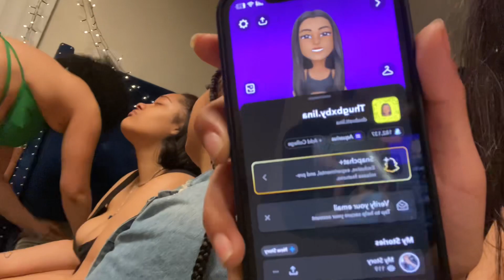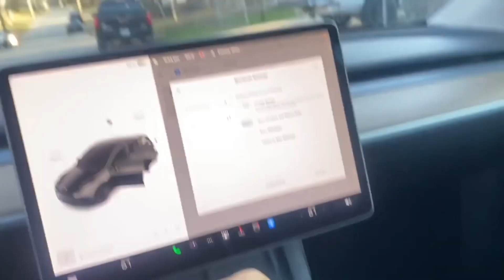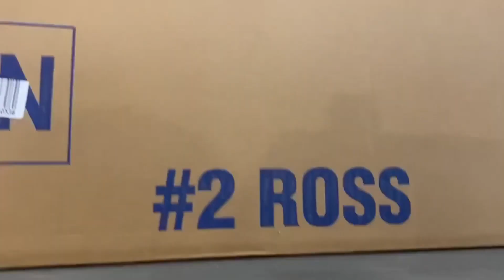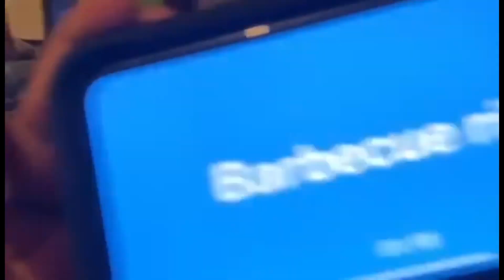NEW VLOG🎥 Trying Popeyes NEW StrawberryBiscuit, Gym, Nails , Cousins Prom🔥🥳 +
NEW VLOGGG🎥🎥 we kept busying this weekend